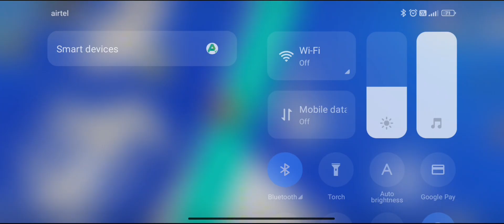GO UP GAMEPLAY|3D game (impossible game walkthrough part-1 game (Android ios) 2024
yeh game ek  3d puzzel game hai

go up
go up game
go up gameplay
go up gameplay Android
go up jump game
one up game
jump game
pc game
trending game
virelgame
new game
funny game
go up game ending
go up gameplay ending
new gameplay go up
virel go up
jump
go up virel jump game